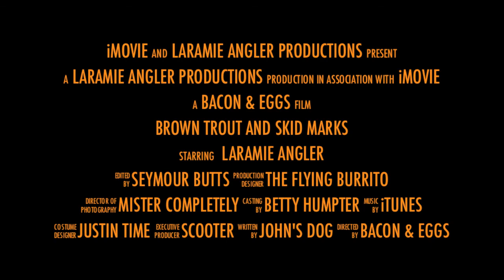Brown Trout & Skid Marks Trailer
Playing around with iMovie '11. Made a "movie trailer".  Clearly, I am awesome.